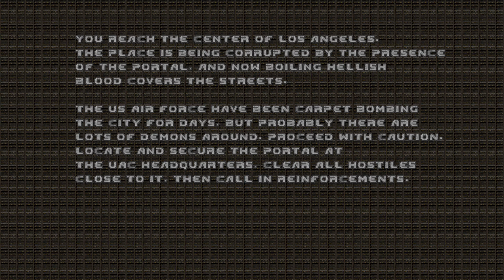Extermination day beta part 10 OMG is that a H-DOOM reference? (4K)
Ok. now we are at the secret maps. And there is 1 completely new map to show here. A much bigger Duke Nukem style map with has a dance club with disco music, a baron of hell by a stripping pole. And i reference to a mod that i have never played before i swear.